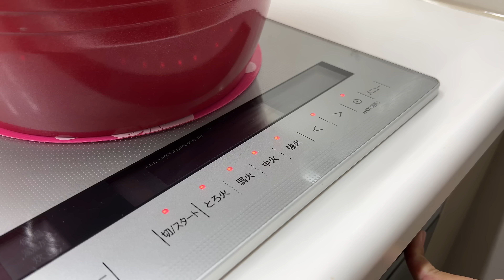Lên cơn thèm cơm mắm ruốc xào thịt với tôm hấp nước dừa - Khui hộp món đồ chờ bấy lâu nay #1977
🟡 Mọi người có nhu cầu về các sản phẩm chức năng chính hãng nội địa Nhật Bản thì vào trang Fanpage hoặc Web này của Quỳnh để tham khảo hoặc liên hệ qua số điện thoại để được nhân viên bên Quỳnh tư vấn rõ hơn ❤️
🟡 Hoặc có thể mua trên Shopee
🟡 Web: quynhtranjp.vn
🟡 Hoặc về tư vấn du học Nhật Bản thì inbox link này giúp Quỳnh để được hỗ trợ nha !
📍 Địa chỉ: 145 Đường Số 1, Khu Dân Cư Vĩnh Lộc, phường Bình Hưng Hoà B, quận Bình Tân, TPHCM
🟡 Link tham gia để trở thành hội viên của Quỳnh nè ❤️